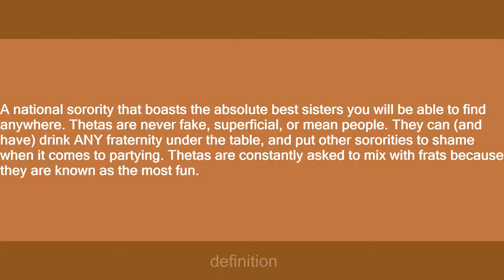theta phi alpha